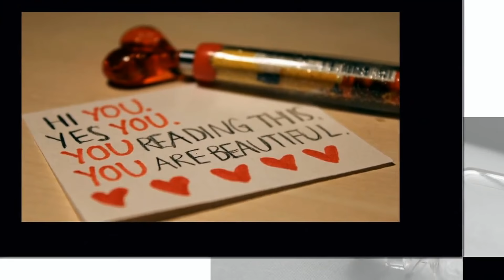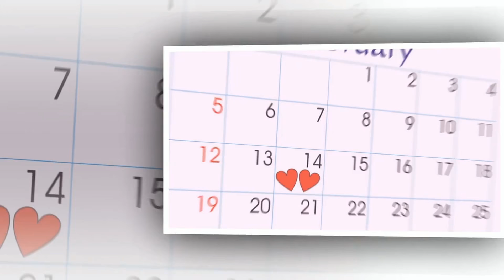Սիրահարներ, տխուր կանգնած...